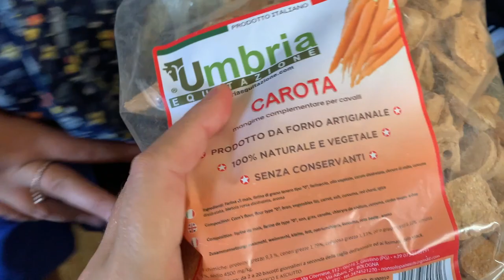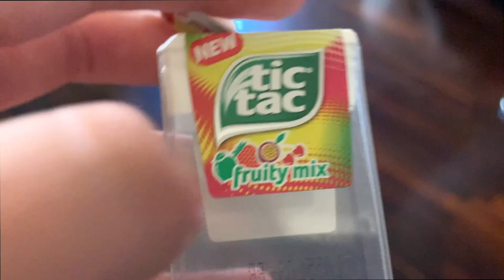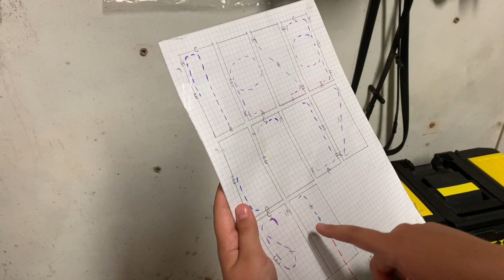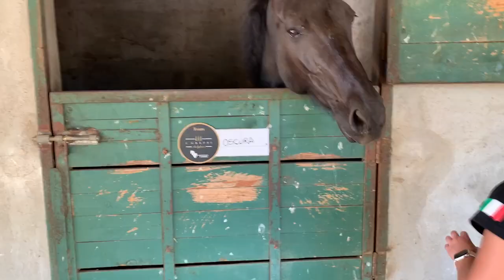⭐️ VLOG : COSA SERVE PER COMINCIARE EQUITAZIONE - LA MIA CASSETTA ⭐️⭐️⭐️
CIUNGATTINI! ⭐️⭐️⭐️
Ecco un bel vlog dove andiamo a comprare un po' di cosette per la CASSETTA degli attrezzi di OSCURA.

Come sapete quest'anno ho ripreso seriamente ad andare a cavallo ed ho scelto il bellissimo maneggio "Scuderia Podere Catalini" di Castagneto Carducci.

Qui ho conosciuto i miei istruttori Matteo Orienti e Giulia Anastasia che mi hanno proposto di partecipare attivamente alla fiera cavalli 2021 di Verona dove abbiamo presentato al pubblico di tutto il mondo tre bellissimi pony di razza Monterufolino, MONTEBELLO,  ZUCCHERO e la mia bellissima OSCURA che ho appena preso in MEZZA FIDA!

BUON DIVERTIMENTO! CIAAAUUUUU!

Per informazioni sul mio maneggio preferito e per seguire i miei progressi, potete visitare il sito ed i loro social:

GRAZIE A TUTTI VOI CHE CI SUPPORTATE E GRAZIE A CHI HA SPEDITO O SPEDIRÀ LA SUA LETTERINA!

Sono una grande fan di LEO TOYS, GBR, ME CONTRO TE , Barbara D'Alessandro e Silvia & Kids e così ho cominciato a recensire i miei giocattoli per divertimento quando un giorno mamma ha deciso di prendere il telefono e registrare. Le risate sono state così tante che abbiamo pensato di condividerle con voi.

Ciao ciao.

PER SPEDIRE LA TUA LETTERINA A SOPHIE:

57121 LIVORNO